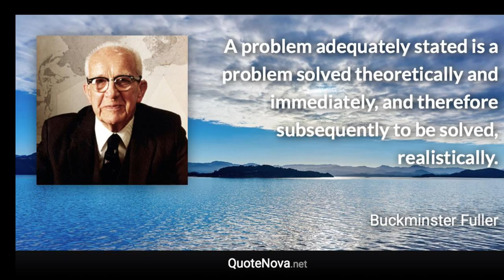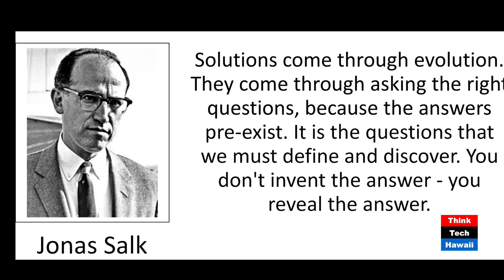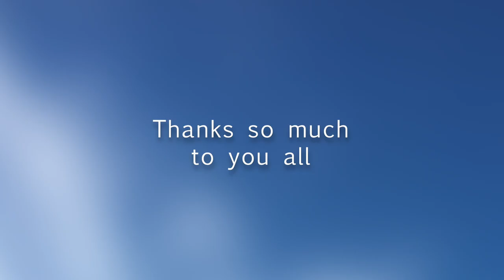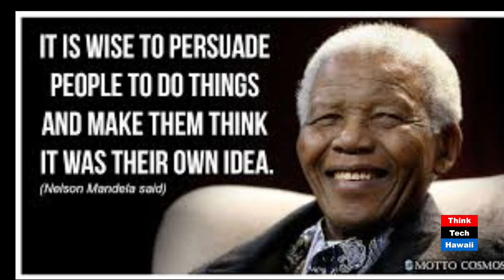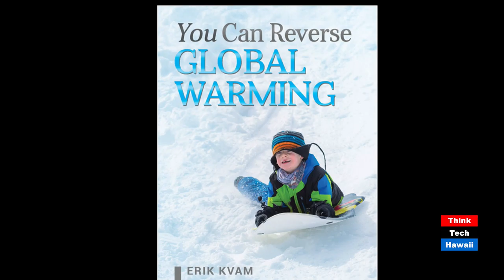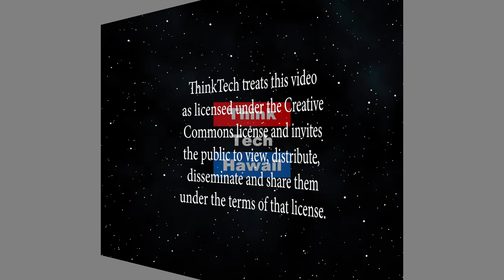You Can Reverse Global Warming (Hawaii: State of Clean Energy)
How You Can Ask a Question, Make a Decision, and Start a Conversation to Reverse Global Warming.  Introduce the concepts that Erik has developed to address climate change that are described in his new book.  “You never change things by fighting the existing reality. To change something, build a new model that makes the existing model obsolete.” The host for this episode is Mitch Ewan.  The guest for this episode is Erik Kvam.